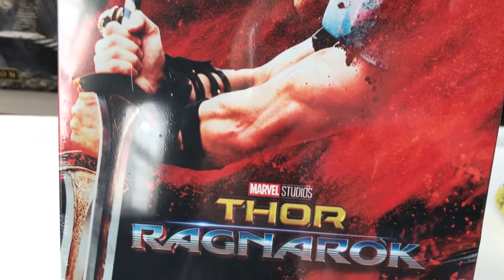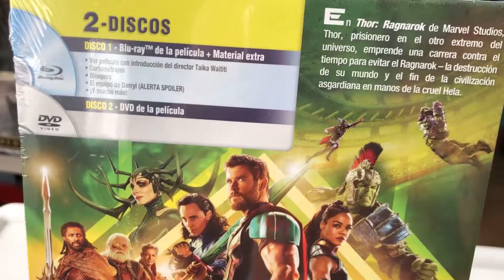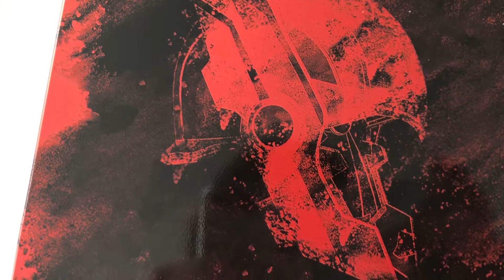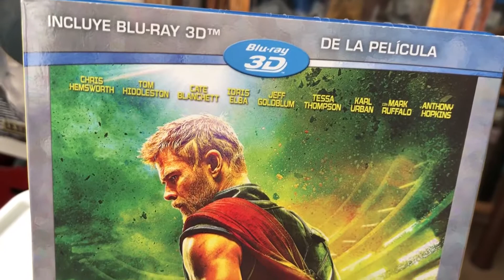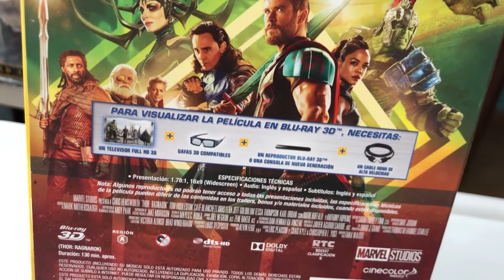Thor Ragnarok|Unboxing: Steelbook y Blu-Ray 3D